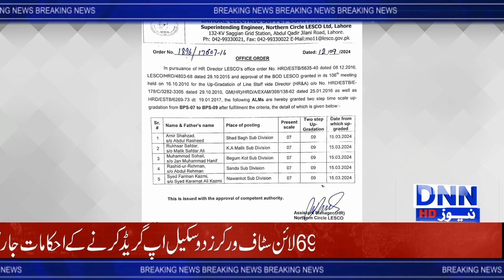◈ DNN NEWS HD ◈Nortlherncircle LESCO may line staff ketwo scale up gradetion.Lesco union ke mubark#